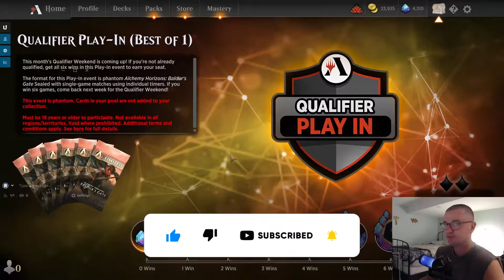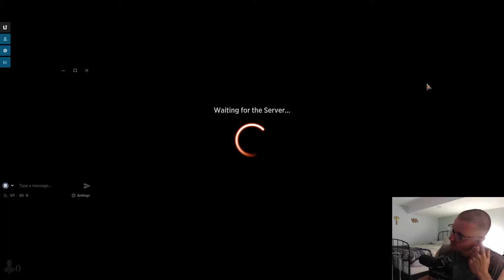Watch a Disaster in Play-in Qualifiers Part 2 | Sealed | Baldur's Gate | Mtg Arena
I'm lost for words

Round 1 0:00:00
Round 2 0:11:29
Round 3 0:15:47